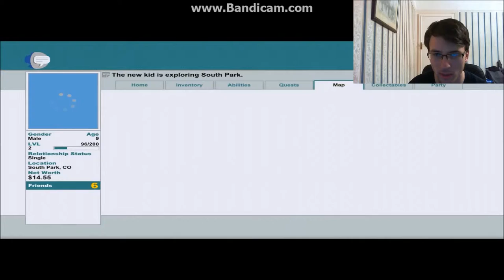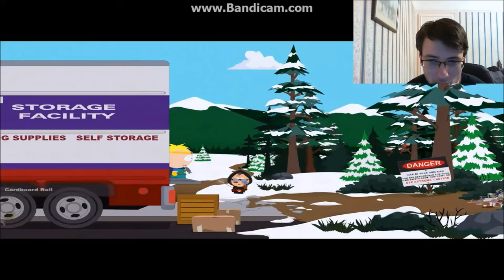Exploring - South Park And The Stick Of Truth Part 2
Welcome back to south park and the stick of truth  in this episode we carry on straight where we left off and see some rather weird things to say the least, one of those weird thing's being Mr Slave  work what that might be lol.